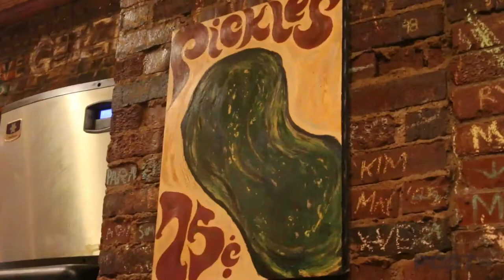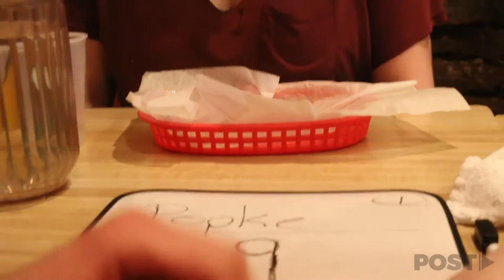Pickle Fest 2018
Pickle Fest 2018 raised nearly $500 for Bagel Street Deli and Kristen Soinski took home the Pickle Fest title eating 10 pickles.

Tabloid print edition out every Thursday.

Editor - Alex Penrose
Film - Alex Penrose